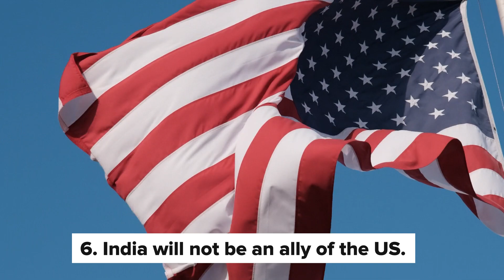Paytm board to decide on share buyback / RBI Extends Trading Hours: Money Market to Close at 5pm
1. The Compound Effect
2. Ikigai
3. Rich Dad Poor Dad
4. Think and Grow Rich
5. Happily Insured
6. The Power of Your Subconscious Mind
7. How to Win Friends and Influence People
8. The Psychology of Money
9. The Intelligent Investor
10. The Richest Man in Babylon
11. The 10X Rule: The Only Difference Between Success and Failure
12. Investonomy: The Stock Market Guide That Makes You Rich
13. The Little Book of Valuation: How to Value a Company, Pick a Stock and Profit
14. The Dhandho Investor
15. The Warren Buffet Way
16. The Art Of Making Money: Simple Strategies to Create Extraordinary Wealth
17. What Every Indian Should Know Before Investing 5Th Ed
18. Go Start Up: Your Best Guide to Unlocking the Values and Culture of Success
19. Before You Start Up: How to Prepare to Make Your Startup Dream a Reality
20. Startup Idea To IPO : What does it take to create a Unicorn Company Hardcover